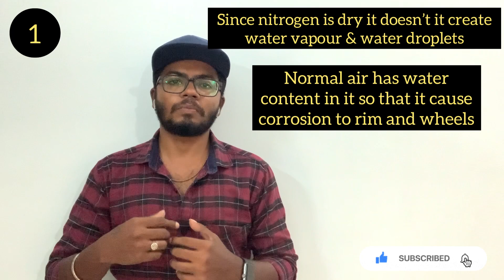Nitrogen Air vs Normal Air| Bike Tyre Pressure | RoyalEnfield Bullet TyrePressure &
This video is to give a clear explanation about nitrogen Air usage and tyre pressure maintenance

Camera: Shoot on iPhoneXs
Mic:  AirPods 2nd Generation